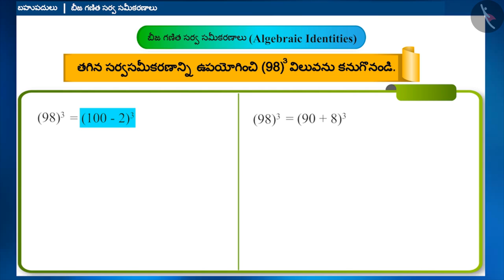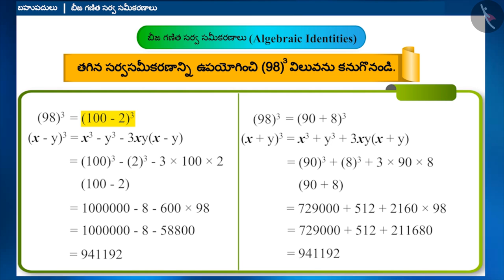బీజగణిత సర్వసమీకరణాలు|Part 3/3|Algebraic Identities|Telugu|Class 9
"బీజగణిత సర్వసమీకరణాలు|Part 3/3|Algebraic Identities|Telugu|Class 9 | బీజగణితం | कक्षा 9 | NCERT | బహుపదులు

Meaning of linear equation in 2 variables | Algebra | Grade 9 | NCERT | Polynomials

Welcome to part 3 of Algebraic Identities. In this video, we will discuss various examples of Algebraic Identities.